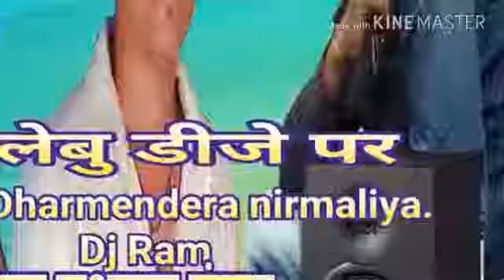ARJUN RAY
18=4-2018